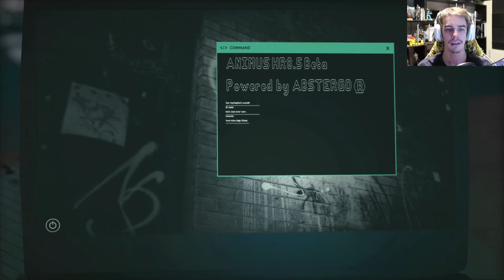GLORY FOR KASSANDRA | Assassin's Creed Odyssey | Part: 1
You are descended of Leonidas and from that life has been hard even when people try and kill you everyday.

 - Every Other Day.